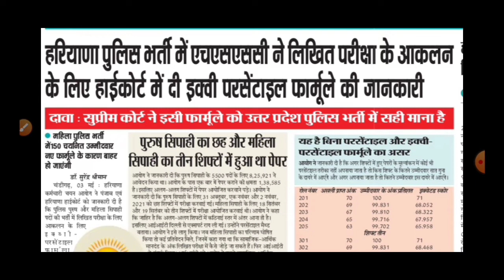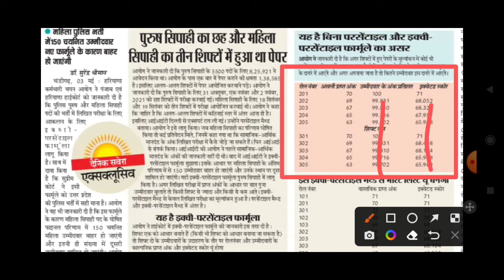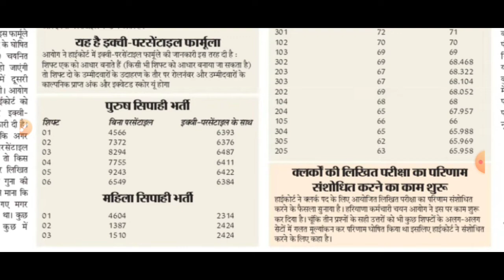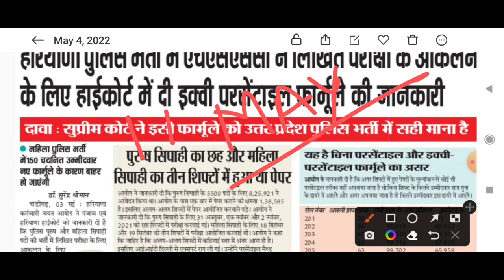Hssc Haryana Police नया फाॅर्मूला | कितना सही और कितना गलत | Clerk Revised Result का काम शुरू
Hello Guys